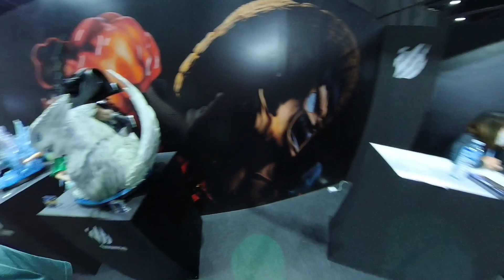Wonder festival bangkok 2023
เดินดูฟิกเกอร์ ฝั่ง Wonder festival bangkok 2023